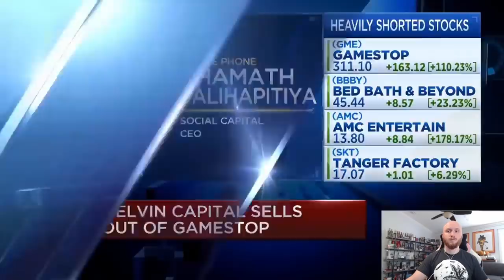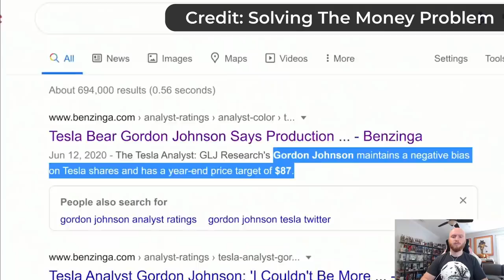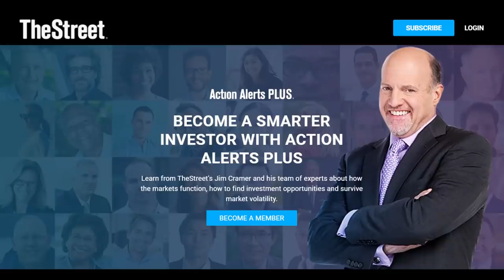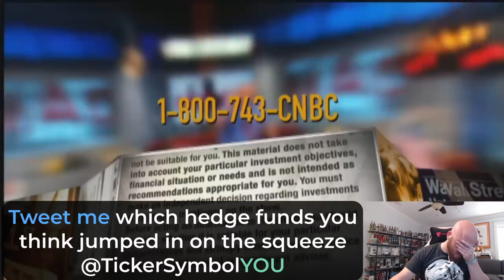🧐 GME Stock Short Squeeze - Jim Cramer Confesses It's Not Just WSB vs Hedge Funds | Who REALLY Wins?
Wallstreetbets GameStop (GME stock) and AMC stock short squeezes being halted on Robinhood is a generational stockmarket story and Chamath Palihapitiya has a lot to say about it. Actually, so does JimCramer from MadMoney on CNBC. Jim Cramer also shares his insights on market mechanics and past market manipulations. Let's see what shakes out!

🏛️ 💥 ARKF: Breaking the Banks | ARK Invest's Fintech ETF Rages Against the Machine and YOU Can Too

🔍 How ARK Invest Finds Winners Like Tesla Before Wall Street - The Law of Diffusion of Innovation

Timestamps for this video:
00:00 Introduction
07:21 The Hero We Need